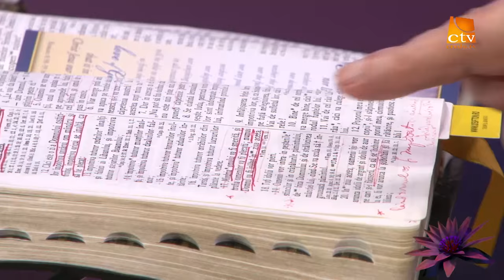Iosif Ton - Cum sa fim fara teama?